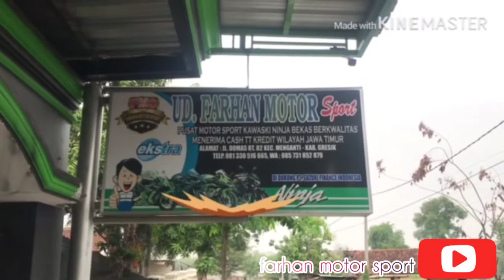Gerbek Akhir Tahun 2019 Ninin 150 RR jari" SOLD OUT (FMS) GRESIK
Pusat Motor Sport Kawasaki Ninja Menganti Gresik Selatan

Ready Stok Semuah Type Kawasaki Ninja Bisa Tukar Tambah Cash Kredit Wilayah JAWA TIMUR

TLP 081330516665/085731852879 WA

Alamat Jl Domas Rt 02 kec Menganti Kab Gresik Selatan